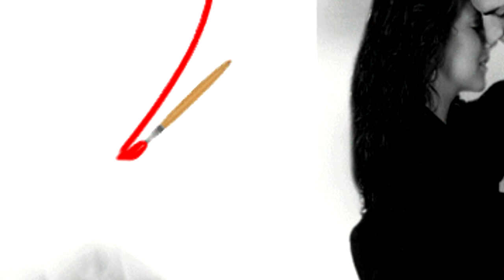О ЛЮБВИ БЕЗ СЛОВ